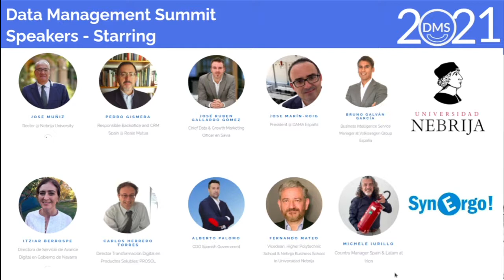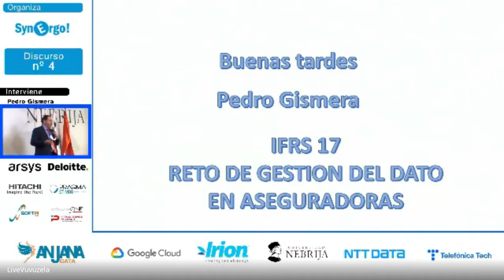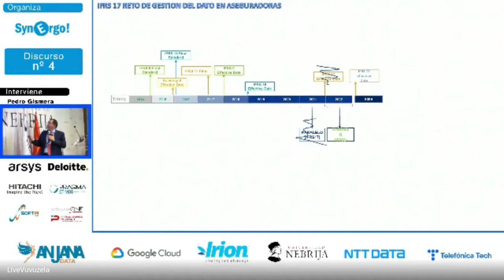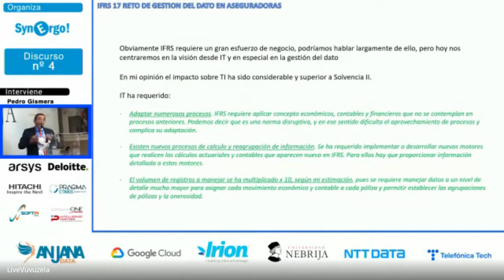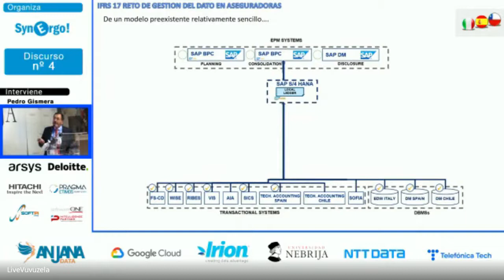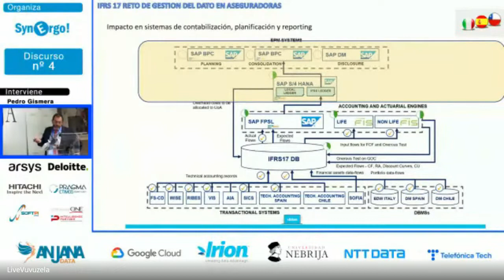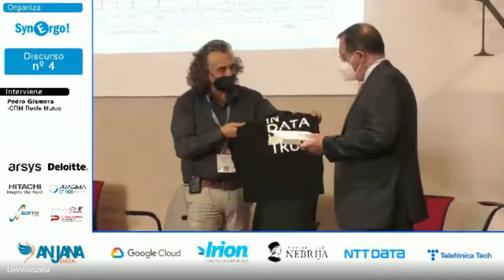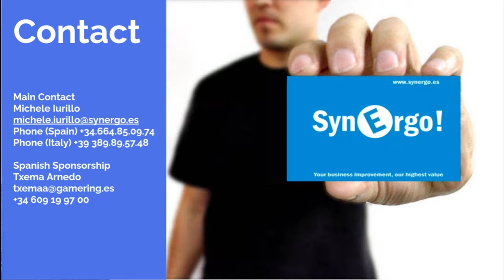Data Management Summit Madrid 2021 - Speech Reale Mutua - Pedro Gismera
The DMS is an exclusive event to guide the Data Management community in the technology landscape, an open discussion forum to share experiences and use cases. A fundamental summit for CIOs, CTOs, CDOs, BI Managers, Data Governance Officers, Data Scientists implementing emerging technologies to solve new technological challenges.